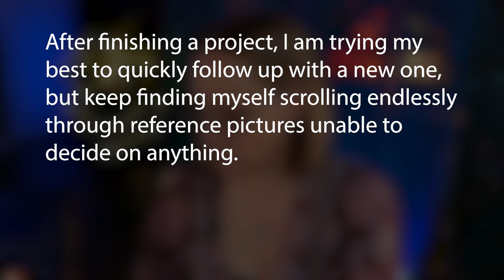Cant decide what to paint or draw? TRY THIS!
Can't decide what to paint because there are too many options? Try this quick tip!

Watch new livestreams every Wednesday at 8pm CT.